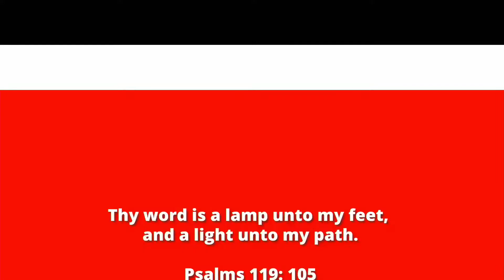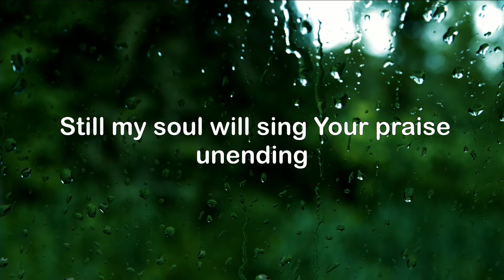Sunday Service | 11-13-2022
Come worship with us at The Redeemed Christian church of God - The House of Prayer. God bless you as you come.